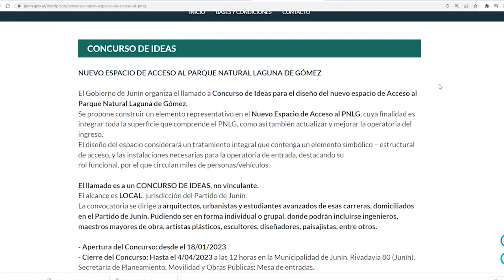Continúa abierta la inscripción para el concurso de ideas sobre el nuevo acceso al PNLG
Desde la Secretaría de Planeamiento, Movilidad y Obras Públicas del Gobierno de Junín recuerdan a la comunidad que sigue vigente el registro para participar de dicho concurso, cuya fecha de presentación final está programada para el 4 de abril. Las bases y condiciones para participar se encuentran en la página